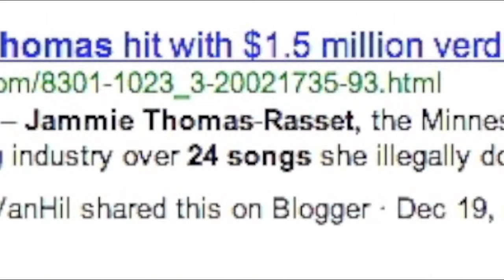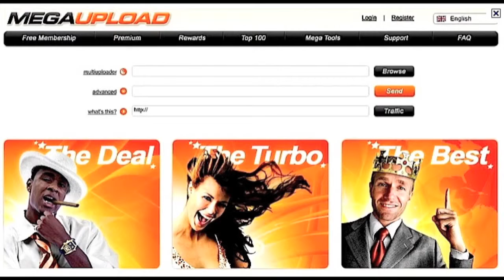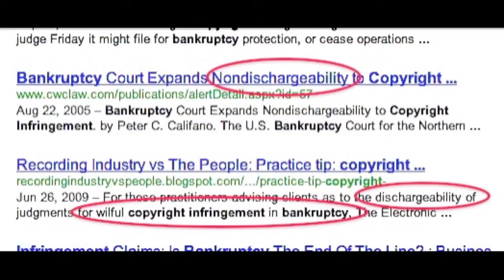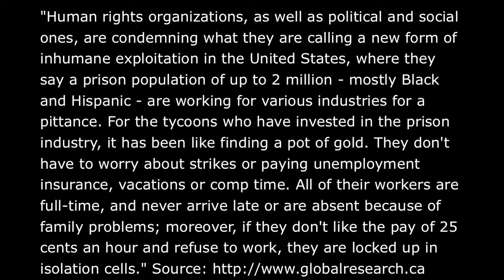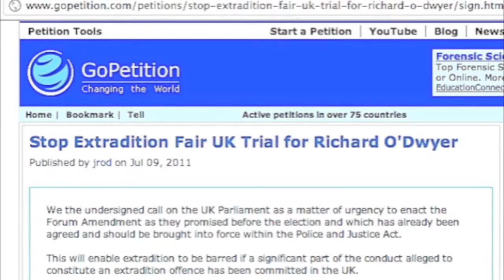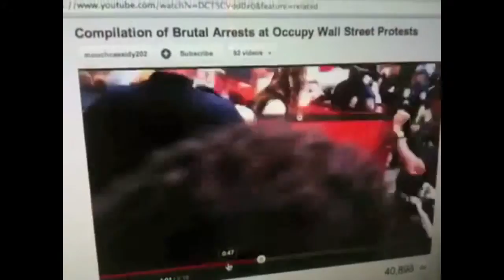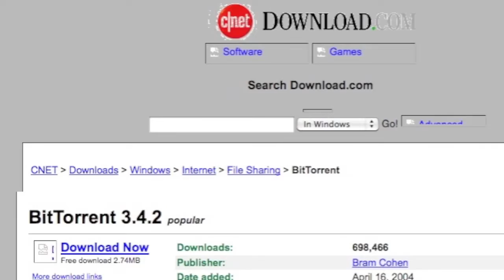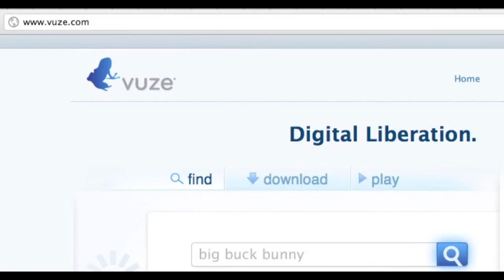Mike Mozart on the Hypocrisy of SOPA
LINK TO MIKE'S ORIGINAL VIDEO AND HIS OTHER VIDEOS EXPLAINING HOW A BUNCH OF RICH MEANIES ARE BEHIND SOPA!